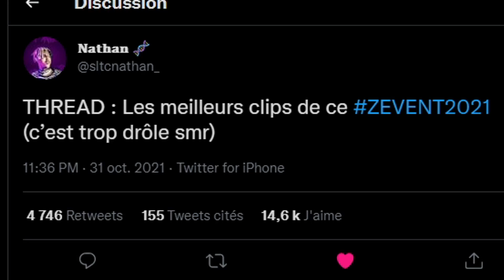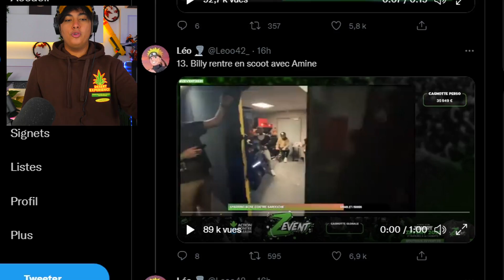Inoxtag et la Sirène, DRAMA au ZEVENT ! (BEST OF ZEVENT 2021)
Salut ! Aujourd'hui nouvelle vidéo dans laquelle Inoxtag et la sirène, DRAMA au ZEVENT ! (BEST OF ZEVENT 2021)

👍 DÉFI 1234 LIKES pour une suite !